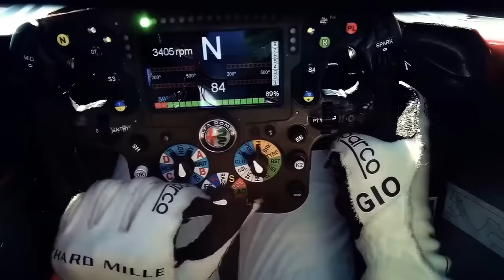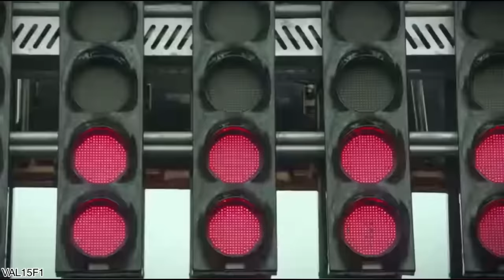CARROS LENTOS E SISTEMA FALHO DE ULTRAPASSAGEM PREOCUPAM SOBRE REGULAMENTO 2026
Sergio Milani
@scuderiamilani (Twitter)

João 3:16

00:00 - Introdução
01:01 - Carros mais lentos e bateria
03:30 - 50% elétrico e regulamento capado?
04:40 - O sistema de ultrapassagem é polemico
06:34 - Vai punir o carro da frente?
07:46 - Sem efeito em pistas travadas
09:18 - Qual das duas é a verdadeira?